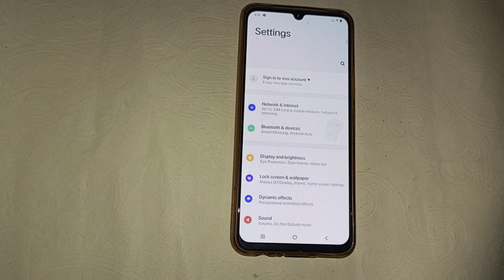How to on adaptive brightness in vivo Y33, vivo Y33 brightness setting